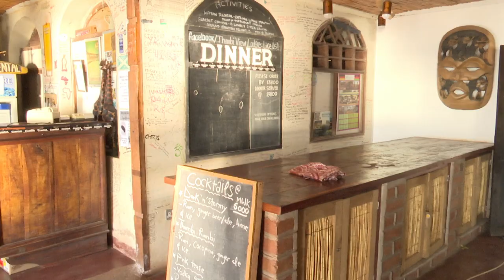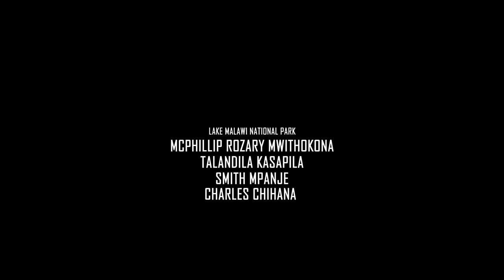The Thumbi View Lodge in Cape MacClear, Lake Malawi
Thumbi View Lodge offers a unique and authentic Malawian experience for travelers seeking a getaway spot in Cape Maclear. With lake-view rooms and accommodations for all budgets, the lodge caters to backpackers and families alike. Located at the southern end of Lake Malawi, Thumbi View Lodge boasts crystal-clear turquoise waters and a stunning golden beach that forms part of the Lake Malawi National Park, surrounded by mountainous islands and coastline. The lodge supports the local community by offering locally-guided island tours and curios from on-site craftsmen, with all profits going back into the community. Guests can enjoy the best breakfast in town for free, and a range of delicious meals and drinks throughout the day. Thumbi View Lodge is the perfect base for exploring the local area, with a range of videos showcasing the beauty and charm of the lodge and surrounding area on their YouTube channel. Visitors can plan their trip and experience the magic of Cape Maclear by booking a stay at Thumbi View Lodge.